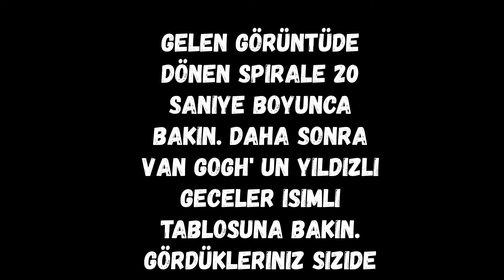Çok şaşıracağınız bir illüzyon !!!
Şaşırtıcı bir illüzyon. Öncelikli olarak dönen spirale 20 saniye bakın daha sonra Van Gogh un Yıldızlı Geceler tablosuna bakın. Gördükleriniz sizi de şaşırtacak.